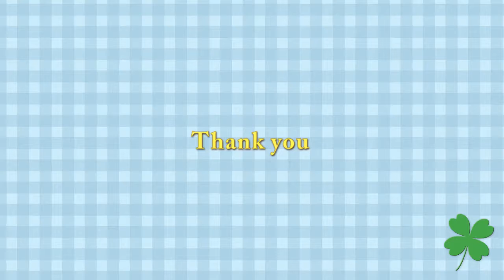リラロケット発射！今日の授乳場所は？ Polar Bear Rocket Swimming